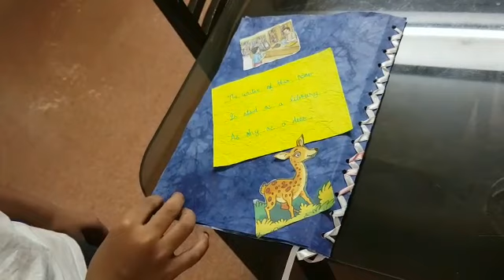A Poem About Me: Handmade Picture Book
Written and Illustrated by Khushal Bafna for Haiku & Hymns Classes for Creative Writing